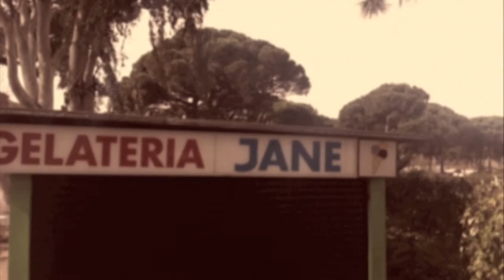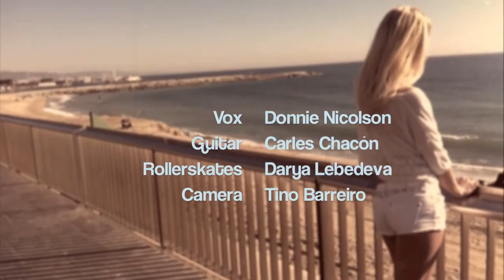Hey Jane!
Hey Jane!  Composed by Donnie Nicolson, recorded at TheBox Barcelona.  Released August 6th 2014.  Videoclip recorded at Barceloneta beach by Tino Barreiro. Vox by Donnie, guitars by Donnie and Carles Chacón.  Darya Lebedeva is "Jane".  Additional camera by Eugenia "Pitbull" Iarlori